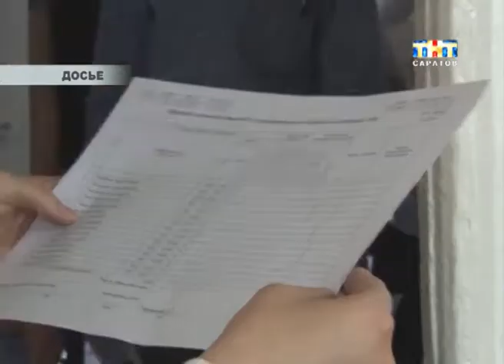Изменения в ЕГЭ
Не простые времена ждут выпускников саратовских школ. Тем более, в этом году единый госэкзамен снова притерпел изменения. Первая досрочная волна сдачи начнется через месяц. Тестировать знания будут только выпускники прошлых лет. Ну а для нынешних одиннадцати классников испытания начнутся в конце мая. Изменения коснулись и самой процедуры сдачи экзаменов. Все подробности узнаем у Романа Гальперина. Он сегодня побывал на пресс-конференции министра образования области.